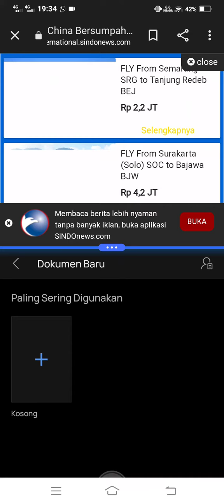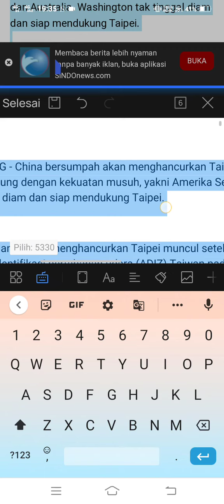Sekarang Copy Paste Dari Web Lebih Mudah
copy paste lebih mudah seperti halnya kita lakukan di aplikasi office.